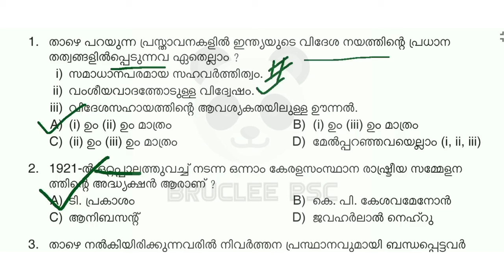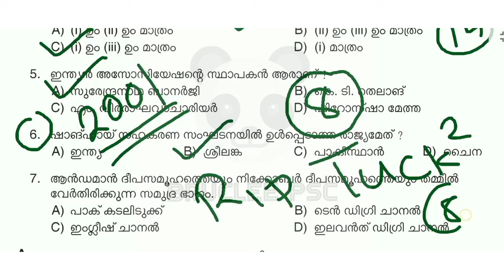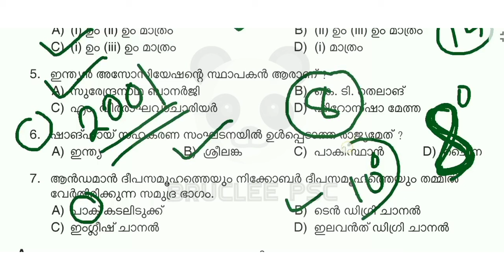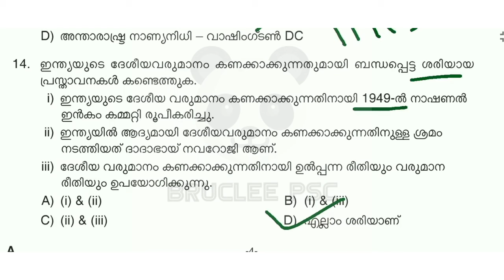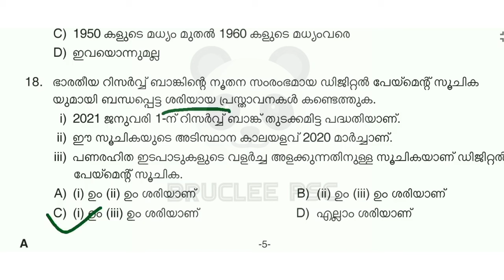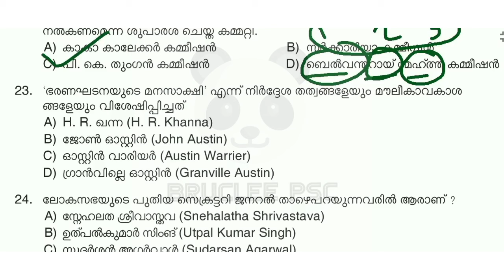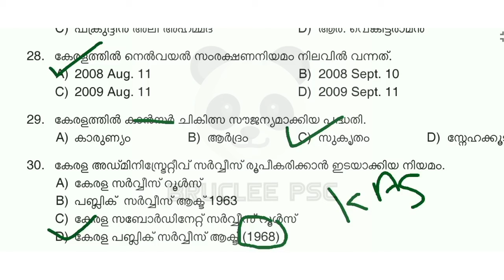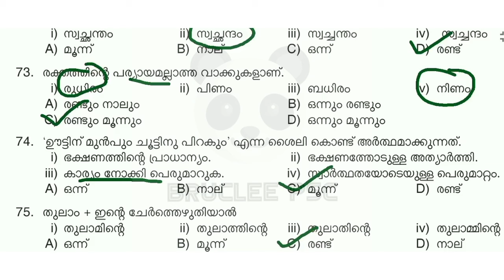LDC 2024 പരീക്ഷ നേടിയെടുക്കാം Daily Mock Test ലൂടെ🔴 DAY -34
LDC 2024
KHADI BOARD LDC
LGS
LGS 2023
LGS 2024
FIREMAN
FIREWOMEN
LDC 2023
LDV 2024
LDC 2024
FIREMAN
psc science
psc biology
psc chemistry
psc physics
PSC CONSTITUTION CLASS
PSC BHARANAKHADANA
MALAYALAM CONSTITUTION
1857 revolt
1857 revolt malayalam
RTI 2005
FIREMAN 2023
188/2023
FIREMAN SPECIAL TOPICS
FIREMAN SYLLABUS
FIREMAN 2023 PSC
FIREMAN CLASS
FIREMAN KERALA PSC
FIREMAN DRIVER
ldc 2024
lgs
2022 CPO MAINS
2022 CPO MAINS QUESTION PAPER WORKOUT
2022 CPO WCPO MAINS EXAM
2023 CPO
2023 WCPO
CPO EXAM
cpo c;ass
bfo class
awards 2021
film awards
PSC NEWS
PSC LATEST UPDATES
PSC NOTIFICATIONS
PSC NEW NOTIFICATION
UNIVERSITY LGS
UNIVERSITY ASSISTANT
wcpo class
wcpo special topic
irb class
apo class
ipc class
ipc complete class
kerala police
police constable 2023
cpo 2022
cpo 2023
10th level Preliminary exam
10th level Mains exam
Fireman/firewoman
Lower-division clerk
Fieldworker
Office attendant
Divisional accountant
Kerala Administrative service
High Court Assistant#cpo

CPO 2024
WCPO 2024
OFFICE ATTENDAENT
LDC 2024
LDC 2023
LGS 2024
LGS 2023
LDC SYLLABUS
LGS SYLLABUS
LGS MAINS
LDC MAINS